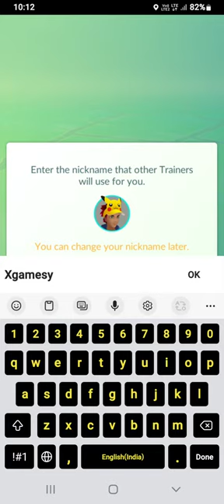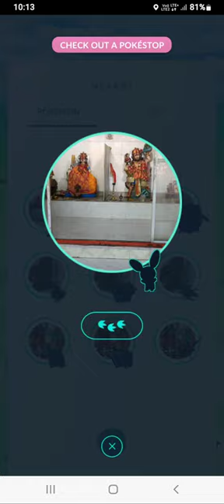my first gameplay of pokemon go